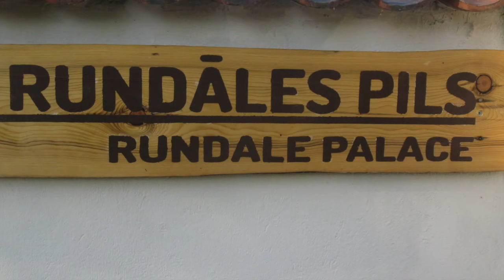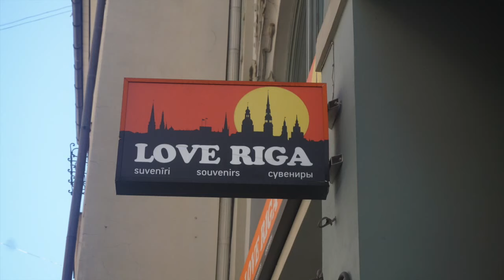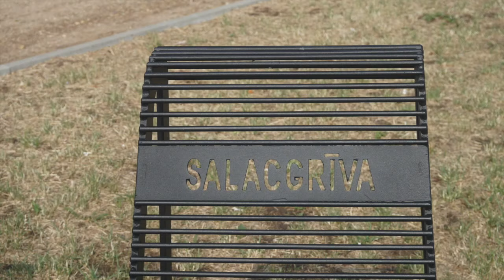MUST SEE LATVIA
We didn't know quite what to expect in Latvia but we found a gorgeous palace and a fabulous capital city!

A couple of middle-aged Kiwis travelling the world by plane, train and motorhome. The kids left home and so did we!